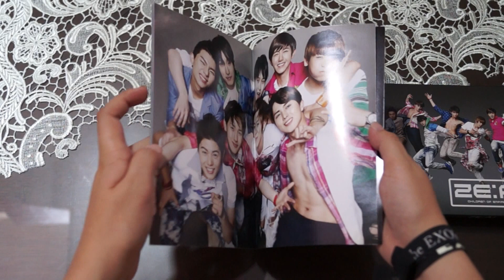ZE:A Children of Empire